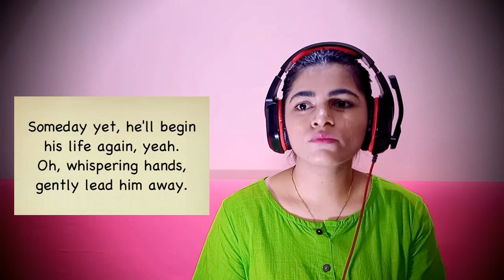PEARL JAM Even Flow REACTION